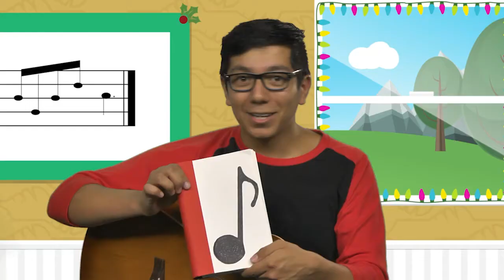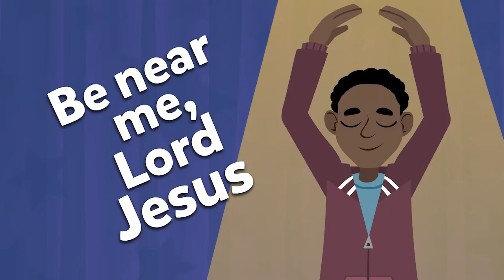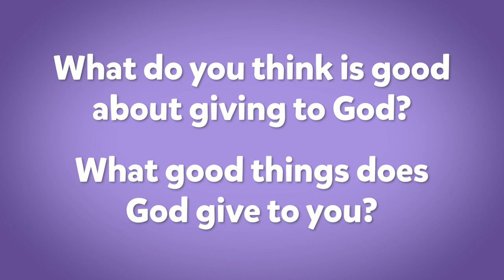Resources RKids Online Experience Video Toddlers Week 41 | Weekend 26-27